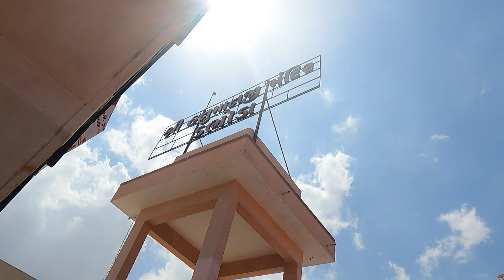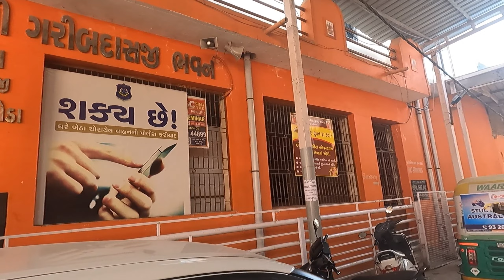Dabhoda Hanuman Mandir Near Ahmedabad | Jai Shree Ram | Ankur Savani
Dabhoda Hanuman Mandir

GoPro HERO9 Black
DJI OSMO Pocket
Boya BYM1 Microphone
Savani Enterprise Baby Products

dabhoda hanuman mandir
dabhoda hanuman aarti
dabhoda hanuman
ahmedabad hanuman mandir
ahmedabad tourist places
dabhoda
dabhodiya hanuman aarti
dabhoda live
dabhoda hanuman mandir aarti
dabhoda hanuman aarti live
dabhoda hanuman live today
dabhoda live darshan
dabhoda kheralu
dabhoda hanuman
dabhoda hanuman mandir history in hindi
dabhoda hanuman mandir status
dabhoda hanuman mandir history
Hanuman Mandir Near Ahmedabad
Jai Shree Ram
sanatan dharma
jai hanuman
hanuman film
hanuman song
hanuman movie
hanuman bhajan
hanuman status
hanuman chalisa
hanuman movie song
super hero hanuman
hanuman hindi songs
hanuman jayanti song
hanuman movie status